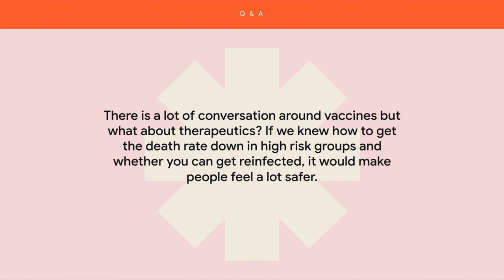What's Next After a Vaccine is Made | Dr. Karen DeSalvo & Kenneth C. Frazier | Google Zeitgeist 2020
Merck & Co. CEO Kenneth C. Frazier and Google's Dr. Karen DeSalvo talk about what it will take to control the pandemic in the long term, and how could businesses think about planning to return to the office.

Moderated by Allan Thygesen, President of the Americas at Google.

Dr. Karen DeSalvo is the Chief Health Officer of Google Health. She is a physician leader working at the intersection of medicine, public health, and information technology whose career has focused on improving health and eliminating disparities.  She leads a team of health professionals at Google who provide clinical guidance for the development of research, products and services.  Prior to joining Google, Dr. DeSalvo was National Coordinator for Health Information Technology and acted as the Assistant Secretary for Health in the Obama Administration.  During her time at the U.S. Department of Health and Human Services, Dr. DeSalvo focused on creating a more consumer-oriented, transparent and value-based health system.  Dr. DeSalvo served as the New Orleans Health Commissioner following Hurricane Katrina.  Prior to that she was Vice Dean for Community Affairs and Health Policy at the Tulane School of Medicine where she was a practicing physician, educator, researcher and leader.  She serves on the Council of the National Academy of Medicine.

Kenneth C. Frazier has served as the Chairman of the Board and Chief Executive Officer of Merck & Co., Inc. since 2011.
Under Ken's leadership, Merck is delivering innovative lifesaving medicines and vaccines as well as long-term and sustainable value to its multiple stakeholders. Ken has substantially increased Merck's investment in research, including early research, while refocusing the organization on the launch and growth of key products that provide benefit to society. He has also led the formation of philanthropic and other initiatives that build on Merck's 125-year plus legacy.
Ken joined the company in 1992 and has held positions of increasing responsibility including General Counsel and President. Prior to joining Merck, Ken was a partner with the Philadelphia law firm of Drinker Biddle & Reath. Ken's contributions, especially in the legal, business and humanitarian fields, have been widely recognized. He sits on the boards of PhRMA, Weill Cornell Medicine, Exxon Mobil Corporation, and Cornerstone Christian Academy in Philadelphia, PA. He also is a member of the American Academy of Arts and Sciences, the American Philosophical Society, The Business Council, the Council of the American Law Institute, and the American Bar Association. Additionally, Ken is co-chair of the Legal Services Corporation's Leaders Council.

0:00 - Introduction
1:03 - Panel Discussion
27:08 - Audience Q&A